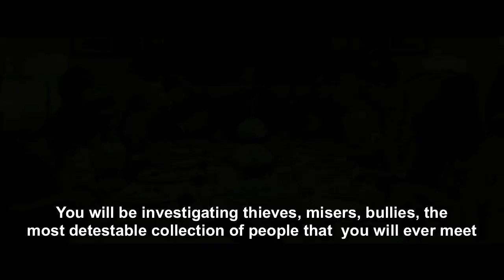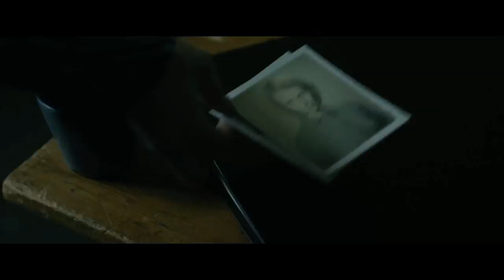The Girl with the Dragon Tattoo - Official Trailer with Subtitles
Forty years ago, Harriet Vanger disappeared from a family gathering on the island owned and inhabited by the powerful Vanger clan. Her body was never found, yet her beloved uncle is convinced it was murder and that the killer is a member of his own tightly knit but dysfunctional family. He employs disgraced financial journalist Mikael Blomkvist (Michael Nyqvist) and the tattooed and troubled but resourceful computer hacker Lisbeth Salander (Noomi Rapace) to investigate. When the pair link Harriets disappearance to a number of grotesque murders from almost forty years ago, they begin to unravel a dark and appalling family history. But the Vangers are a secretive clan, and Blomkvist and Salander are about to find out just how far they are prepared to go to protect themselves.